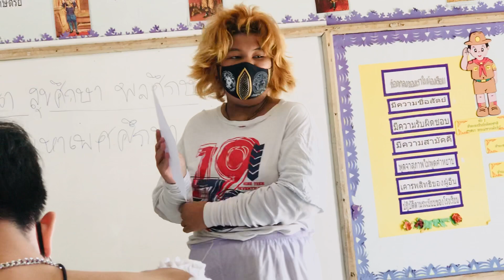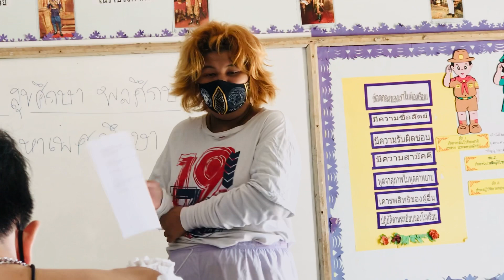ปีเตอร์ รายงานวิชาสุขศึกษา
แบรนด์แอมบาสซาเดอร์กลุ่มกัลยาณมิตรจังหวัดเลย